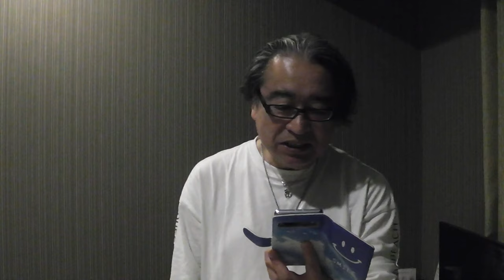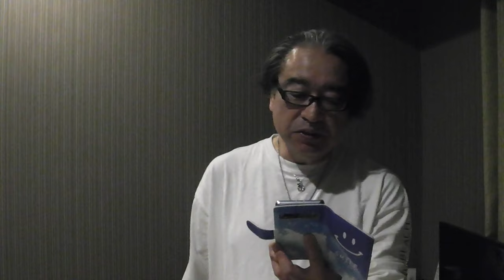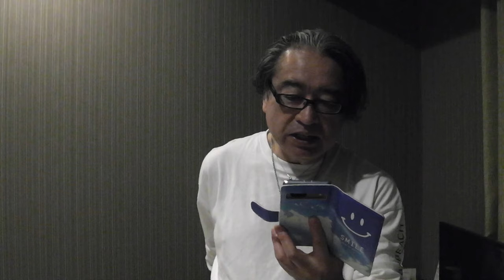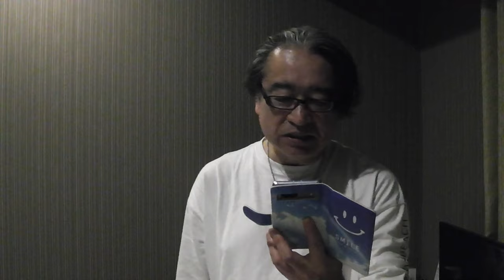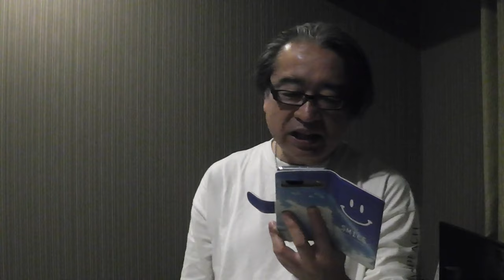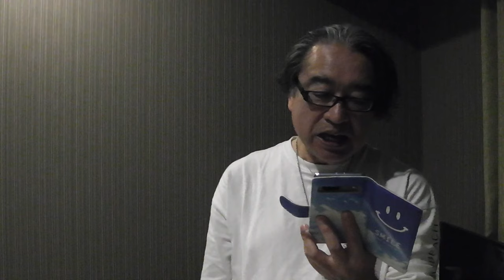KazuTube！オリックスさんが勝ったあとの皆様のコメントを！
ご紹介！皆さん、エスピノーザ投手のスタンディングオベーション級の賞賛ですね！